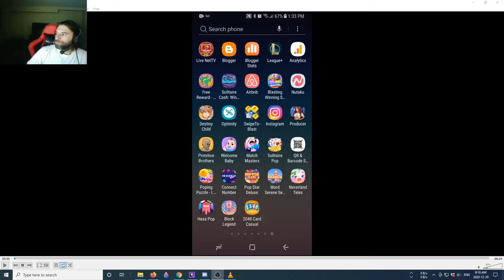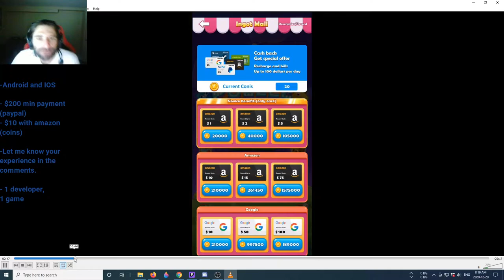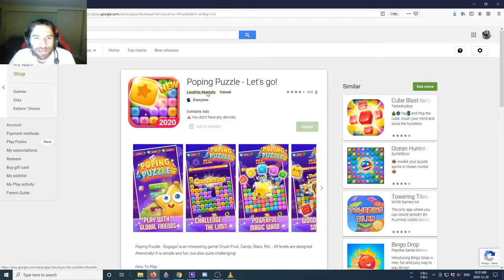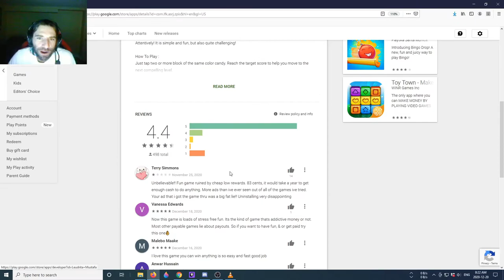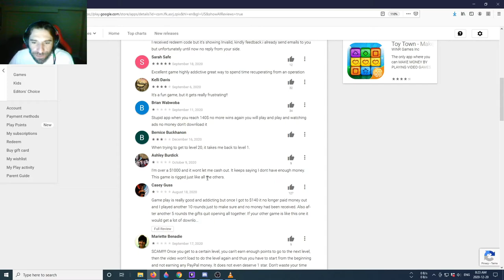POPPING PUZZLE. A puzzle game with paypal rewards. Review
Poping puzzle is a game where you match colours and shapes like candy crush or bejewelled. You can earn rewards like paypal, amazon and other gift cards just for playing. Also let me know if you hit a roadblock, or stopped earning money after a certain amount.

Thanks.